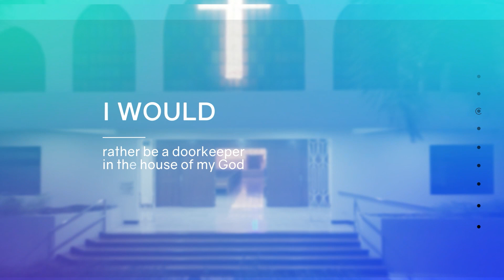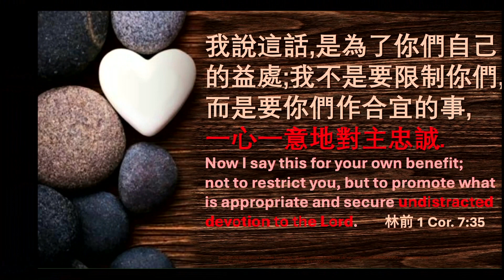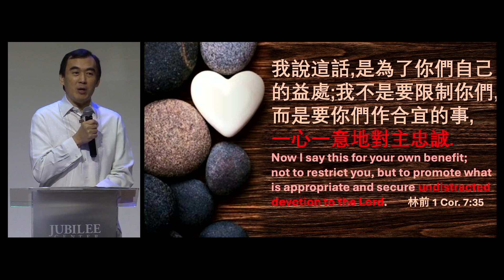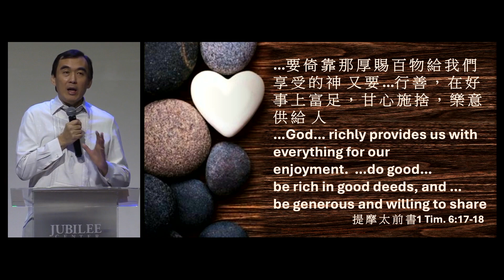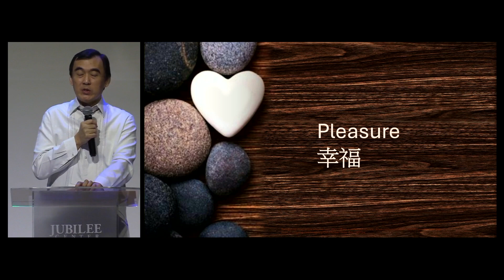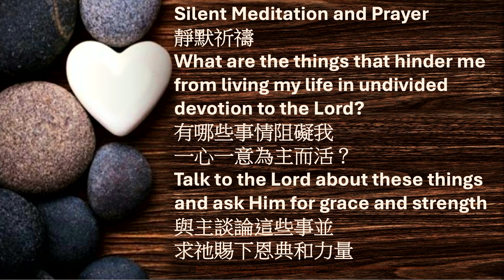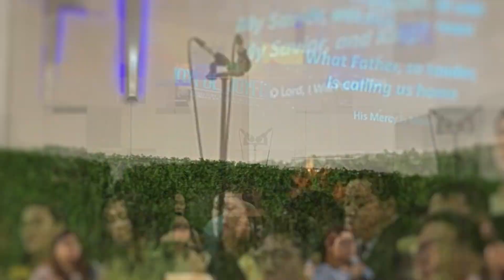Devoted to the Lord | Rev. Christopher Young